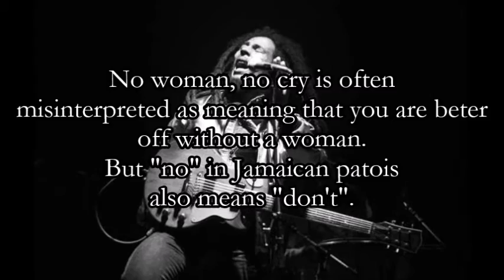Bob Marley - No Woman, No Cry - Hallenstadion, Zürich, Switzerland 30/05/1980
Bob Marley & The Wailers in the first concert of the Uprising tour. It would be their last because Bob's health declined rapidly because of cancer. Amazing version of No Woman, No Cry from a perfect soundboard. I combined the existing footage of this show with pictures also from this concert. Enjoy!